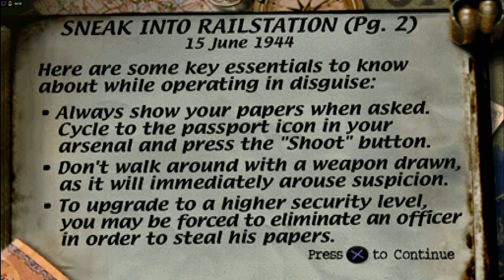Medal of Honor | PSX - Remaster 1080p | Cap.2.1 - Destruir "Gran Greta": Infiltrarse en la estación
Infiltrarse en la estación de tren es el primer nivel de la misión Destruir el poderoso cañón de riel Greta . Tiene lugar en la costa normanda el 15 de junio de 1944.

Instrucciones

Colarse en la estación de tren

15 de junio de 1944

Bienvenido de nuevo, teniente Patterson.

Esta próxima misión será un nuevo tipo de desafío. La OSS te enviará de regreso a Francia, pero esta vez viajarás disfrazado.

Trabajar de incógnito es una de las misiones más peligrosas en las que puede embarcarse un agente. Para esta misión, llevarás puesto un uniforme de capitán robado.

A continuación se presentan algunos aspectos clave que debe conocer mientras opera de forma disfrazada:

Muestra siempre tus documentos cuando te los pidan. Ve al icono del pasaporte que tienes en tu arsenal y pulsa el botón disparar

No andes por ahí con un arma en la mano, ya que inmediatamente despertará sospechas.

Para pasar a un nivel de seguridad superior, es posible que te veas obligado a eliminar a un oficial para robarle sus papeles.

En esta misión, tendrás que mejorar varias veces. Asegúrate de usar tu pistola con silenciador cuando neutralices a un oficial alemán, pero ten cuidado de que nadie te vea mientras lo haces.

Otro de tus objetivos en este nivel es cambiar las vías para que el tren de apoyo de Greta vaya en la dirección equivocada. Pulsa el botón &#34;Acción&#34; para girar la palanca.

Sugerencia: un amigo portero me dijo que hay un respiradero que conduce a la oficina de la estación.

Objetivos

Cambiar de pista

Consigue Ausweis Blau &#34;ID Blue&#34;

Obtener Ausweis Rot &#34;ID Red&#34;

Armas

Pistola silenciada

Documentos de identificación

Trivialidades

Los carteles sobre las puertas dicen &#34;acceso sólo a empleados&#34; (en noruego: &#34;adgang kun for ansatte&#34;).

En las puertas al borde del nivel, se puede ver una calle con edificios al borde.